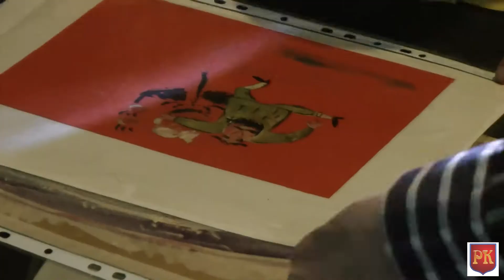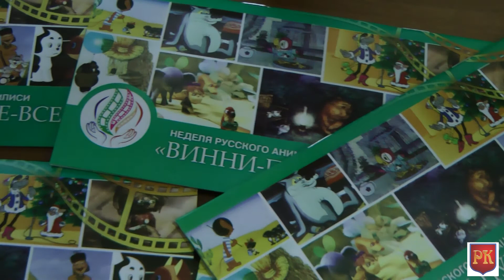НЕДЕЛЯ РУССКОЙ АНИМАЦИИ. ДЕНЬ ЧЕТВЕРТЫЙ.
МАСТЕР-КЛАСС В УНИВЕРСИТЕТЕ ТЕАТРА И КИНО ИМ.РУСТАВЕЛИ. ВСТРЕЧА С ЮЛИЕЙ АРОНОВОЙ И ДИНОЙ ГОДЕР. 28 сентября 2017 г.